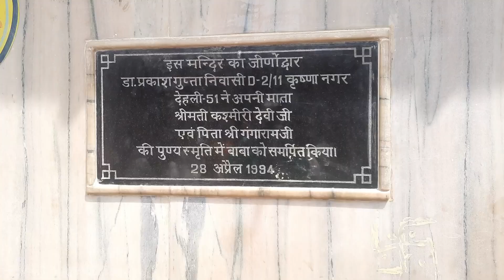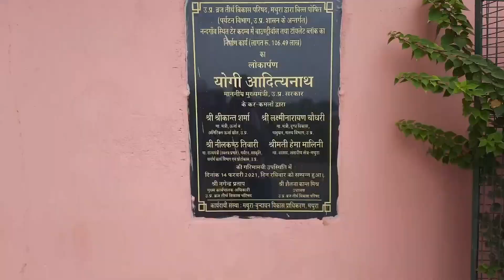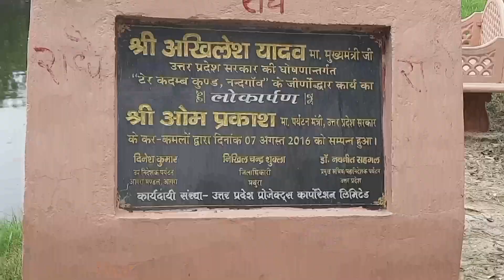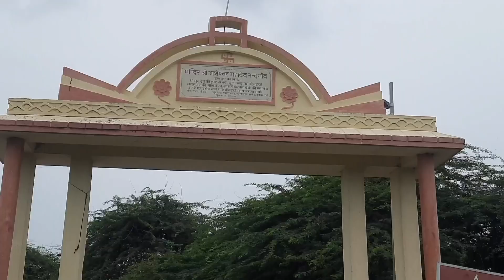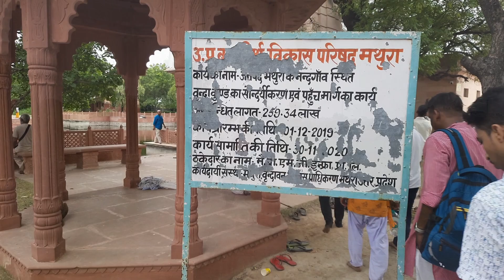भगवान श्री कृष्ण का असली घर "नंदगांव संपूर्ण यात्रा" | Nandgawon Nand Baba Bhawan Mathura tour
भगवान श्री कृष्ण का असली घर "नंदगांव संपूर्ण यात्रा" |5248 साल बाद ऐसा है कृष्ण जी का गाँव | Nandgawon Nand Baba Bhawan Mathura Tour

Friends,in this video we are going to Shri Krishna's village nandgawon where nand Baba's temple is built, According to the ancient beliefs, Nandbaba had come from Gokul to nandgawon,and started living in nandgawon, the place of nandgawon is built on the nandeshwar hill. Nandgawon is situated on the four sides of the nandeshwar Pahari,on the last part of the nandeshwar hill is the Charan hill where the footprints of Shri Krishna still remain today.Along with Nandbaba's family, Radha Rani's father Brashabhan also left Gokul with his family. Radharani's Village barsana is situated around Bramhana, 4 kilometres from Nandgawon.Barsana is situated around the Bramhachal hill. On this Bramhachal hill, Radharani's place is built. At Govardhan Parvat, 24 kilometres from nandgawon. In this video after watching nandmahal, we have shown the ter kadam, Ashwesawar mahadew temple,Vrinda kund. The temple of Goddess vrinda is named after vrinda,the queen's friend,is believed to be a temple of Goddess vrinda.umid hai yeh video aapko bahut pasand aayegi thankyou so much video dekhne le liye...

दोस्तों इस वीडियो में हम श्री कृष्ण के गांव नंदगांव जा रहे हैं जहां पर नंद बाबा का मंदिर बना हुआ है, प्राचीन मान्यताओं के अनुसार नंदबाबा गोकुल से नंदगांव आए थे और नंदगांव में रहने लगे थे, नंदगांव का स्थान नंदेश्वर पहाड़ी पर बना है . नंदगांव नंदेश्वर पहाड़ी के चारों किनारों पर स्थित है, नंदेश्वर पहाड़ी के अंतिम भाग पर चरण पहाड़ी है जहां श्री कृष्ण के पैरों के निशान आज भी मौजूद हैं। नंदबाबा के परिवार के साथ-साथ राधा रानी के पिता ब्रषभान ने भी अपने परिवार के साथ गोकुल छोड़ दिया था। राधारानी का गांव बरसाना नंदगांव से 4 किलोमीटर दूर ब्रम्हाना के आसपास स्थित है। बरसाना ब्रम्हाचल पहाड़ी के आसपास स्थित है। इसी ब्रम्हाचल पर्वत पर राधारानी का स्थान बना हुआ है। नंदगांव से 24 किलोमीटर दूर गोवर्धन पर्वत पर। इस वीडियो में नंदमहल देखने के बाद हमने तेर कदम, अश्वेश्वर महादेव मंदिर, वृंदा कुंड दिखाया है। देवी वृंदा के मंदिर का नाम रानी की सहेली वृंदा के नाम पर रखा गया है, ऐसा माना जाता है कि यह देवी वृंदा का मंदिर है,उम्मीद है ये वीडियो आपको बहुत पसंद आएगा, बहुत बहुत धन्यवाद वीडियो देखने के लिए...